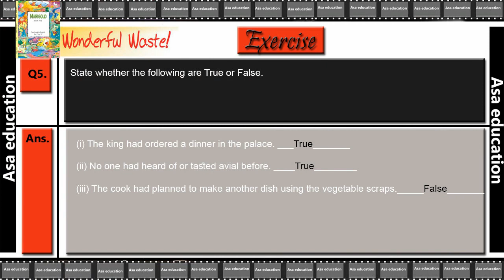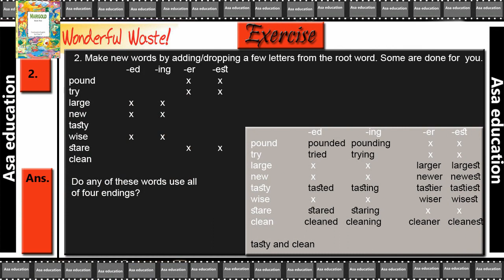SOLVED EXERCISES - Ch 1 Wonderful Waste (English - Marigold, Chapter 1, Grade 5, CBSE)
Subject - English.
Book - Marigold.
Chapter 1 - Wonderful Waste.
Solved Exercises.

PHDMP1012-09